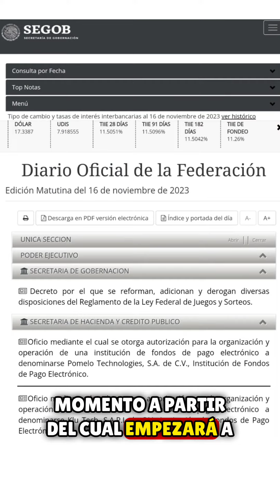Qué pasa con la reducción de la jornada laboral a 40 horas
Cómo va la reforma constitucional para la reducción de la jornada laboral de 48 a 40 horas semanales y la ampliación a dos días de descanso, entérate aquí.